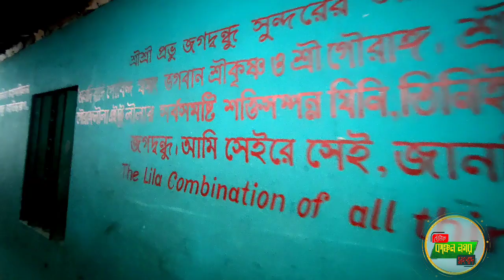শ্রী শ্রী মহানাম বন্ধ মঠ ও মিশনে চলছে এই মহোৎসব । দৈনিক কাঞ্চন নগর সংবাদ